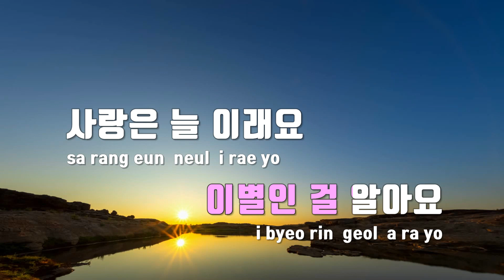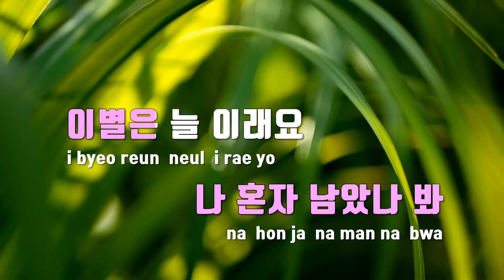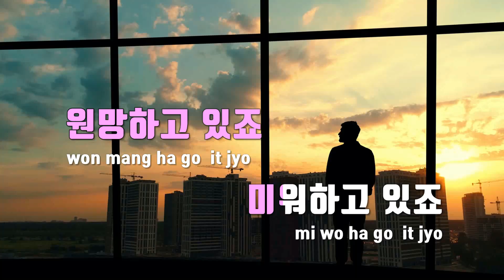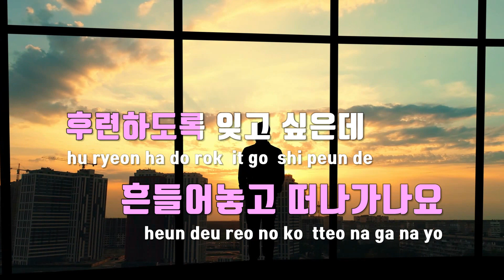[TJ노래방] 다시이별 - 가을로가는기차 / TJ Karaoke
다시이별  --  가을로가는기차